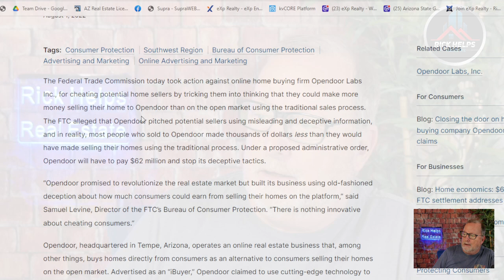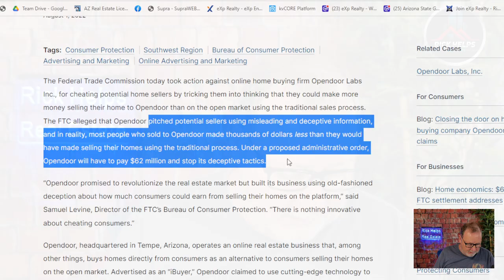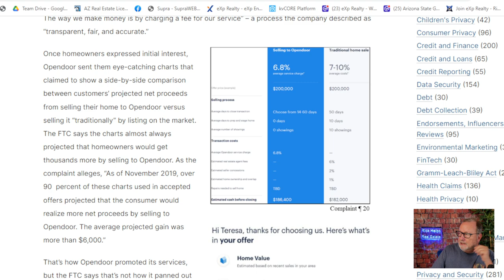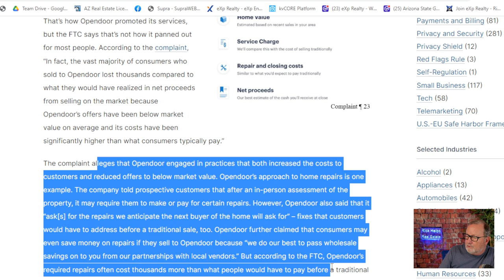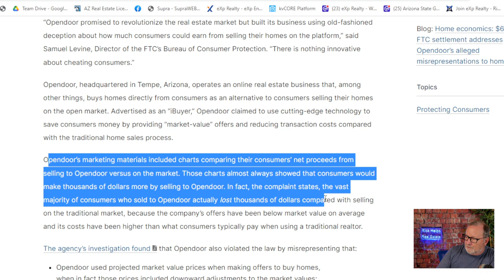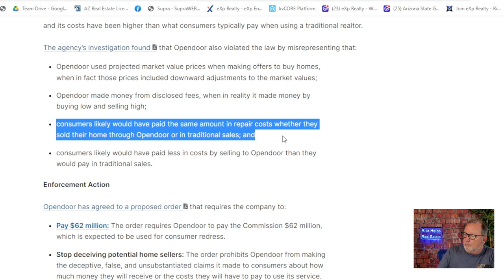WOW! OpenDoor Just Got a HUGE Fine For Tricking People into...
The Federal Trade Commission today took action against online home buying firm Opendoor Labs Inc., for cheating potential home sellers by tricking them into thinking that they could make more money selling their home to Opendoor than on the open market using the traditional sales process. The FTC alleged that Opendoor pitched potential sellers using misleading and deceptive information, and in reality, most people who sold to Opendoor made thousands of dollars less than they would have made selling their homes using the traditional process. Under a proposed administrative order, Opendoor will have to pay $62 million and stop its deceptive tactics.

Rick McHone
Realtor with EXP Realty
l
Learn about EXP Realty